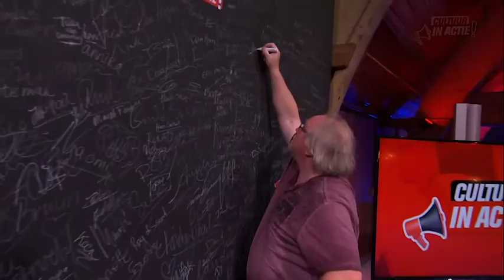Dick van den Heuvel - Cultuur in Actie!